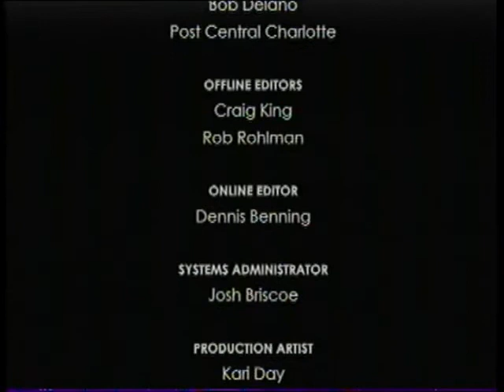Эрми. Самая обыкновенная гусеница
"Цветные полоски или пятнышки, у кого-то яркие крылья... у всех есть что-то особенное, прекрасное, а у меня нет ничего! Бог, почему ты создал меня таким обыкновенным ?! - думал гусеничка Эрми .
Как Бог ответил Эрми на его вопрос и что в результате этого произошло , вы узнаете из этой захватывающей истории...

USDT (TRC20): TYkTtZgG5CRMHj8FoJxtiKCej77fXjuGiT
USDT (BEP20): 0x6c9f362c6337a1a40cc777f42195da78fb128d7b
USDT (ERC20): 0x6c9f362c6337a1a40cc777f42195da78fb128d7b
BUSD (BEP20): 0x6c9f362c6337a1a40cc777f42195da78fb128d7b
BUSD (ERC20): 0x6c9f362c6337a1a40cc777f42195da78fb128d7b